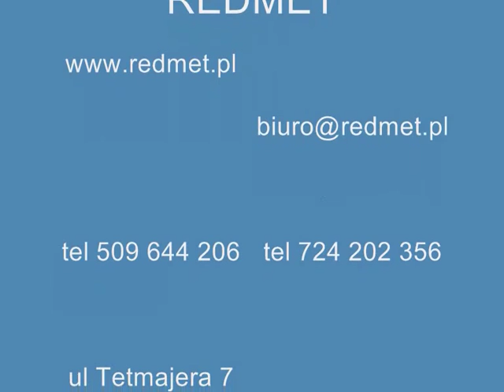REDMET - Production log splitter wood chipper Snow plows Cultivating aggregate String shaft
Welcome to the website of REDMET

We are a company specializing in designing and manufacturing of machines for grinding of wood biomass.

In September 2009, we started importing machinery and equipment from Western Europe. So we could extend our offer with a range of new machinery and equipment for agriculture and forestry.

In our offer you can find:

AGRICULTURAL MACHINERY

- New tractors such brands as: Dong Feng, Mahindra
-Second hand tractors such brands as: KUBOTA, ISEKI
- Accessories for tractors: Flail mowers, mulchers, flail mowers with a basket, rotary mowers, hoes, excavators, plows, front loaders "TUR", snow plows, trailers, mounted trailers

FORESTRY EQUIPMENT

- Machinery for treating wood: wood splitters, mechanical conical log splitters , drill splitter, hydraulic log splitter, drum chippers, disc shredders, bolt cutters - piranha, circular saws, swing saws
- Machines for production of briquettes: briquetting, pellet mill
- Construction equipment: compactors, rammers, articulated diesel Muck - Truck, motor pumps, power generators, drills, mini excavators and loaders

Parts and accessories: head conical, drill for splitting, splitting cone, cone to the tractor PTO, hydraulic valves, hydraulic cylinders, hydraulic pumps, hydraulic hoses

We are constantly increasing our offers and introduce new products, but if you cannot find what you are looking for, call us, and we will get it for you.

Most of our products we import directly from the manufacturers so you buy at the best price with us!

We invite you to cooperation.